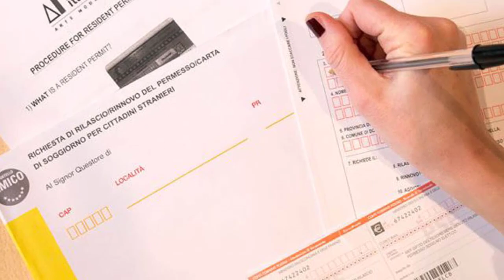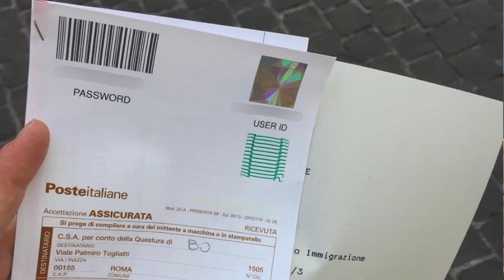💥 GUIDA: TUTTI I PASSI PER CONVERTIRE IL PERMESSO DI SOGGIORNO DA PROTEZIONE SPECIALE IN LAVORO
✅ In questa GUIDA ti spieghiamo la procedura completa che bisogna seguire per fare la conversione del permesso di soggiorno per protezione speciale o casi speciali in permesso di soggiorno per lavoro subordinato o autonomo. LEGGI QUI
✅ I requisiti per chiedere il permesso di soggiorno per motivo di lavoro subordinato
✅ I requisiti per chiedere il permesso di soggiorno per motivo di lavoro autonomo
✅ I momenti in cui bisogna firmare il contratto di soggiorno per chiedere il rilascio o la conversione del permesso di soggiorno
✅ I requisiti e la procedura per chiedere la protezione internazionale in Italia (asilo politico o status di rifugiato)
✅ Ecco come bisogna chiedere il permesso di soggiorno UE per soggiornanti di lungo periodo e quali sono i requisiti che bisogna avere
💥 Abbonati a questo canale per accedere ai vantaggi: